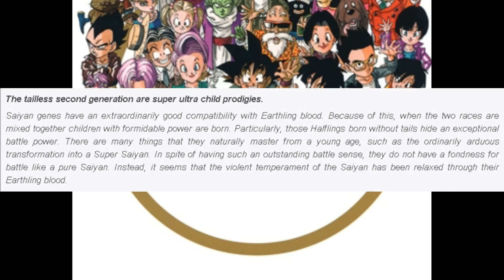WHY ARE CAULIFLA AND KALE SO STRONG?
So I decided to make this video to explain why Kale and Caulifla are got so powerful in suck a short amount of time.